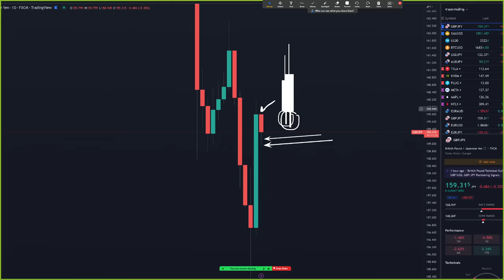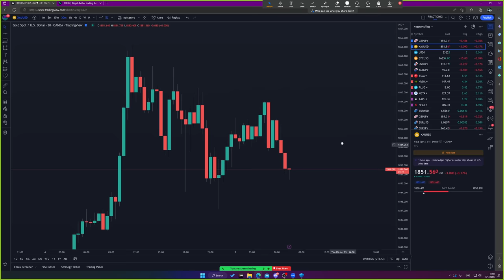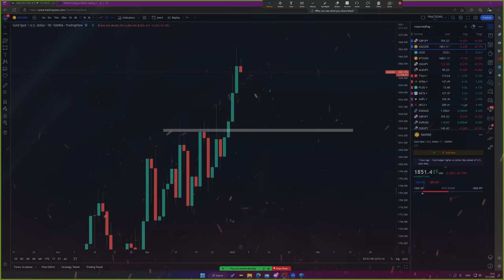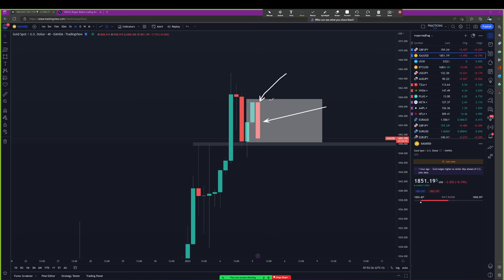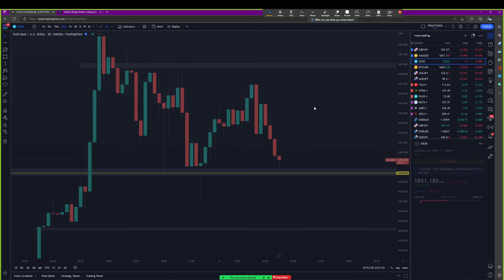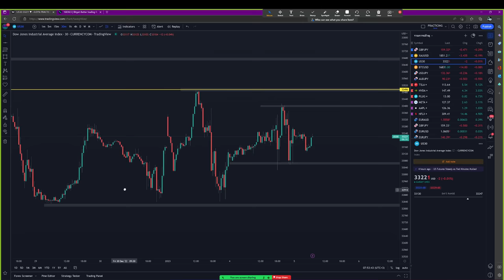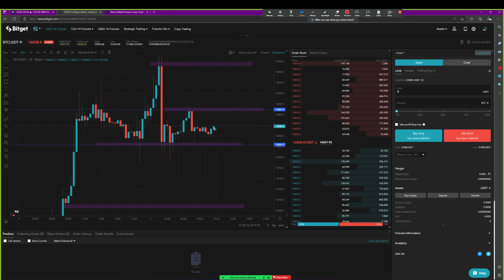Forex | 5 ม.ค. 66 | แนวโน้มทองคำ & GBP/JPY | วันนี้เทรดยังไงดี? - วิเคราะห์ GOLD & GBP/JPY & BTC